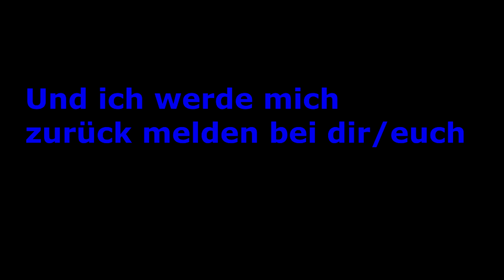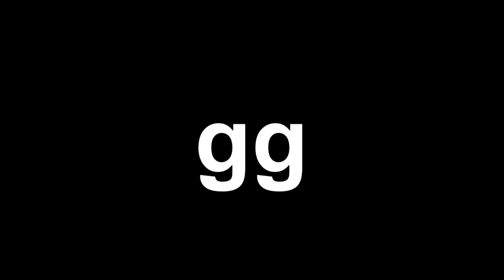DIE BESTE RUNDE MEINES LEBENS | Minecraft BedWars 😂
Die Zwei Runden siend so cool gewesen... :D

Wichtig!

Eigner Server: CommunityHype.net ist aber noch im Aufbau!

Diese Maus heißt: Corsair GLAIVE RGB
Gaming Maus Kaufen

Schreib mich bei Twitter an und ich werde mit euch Aufnehmen!

► ihr geht es zu den Mitspieler von diesem Video

! WICHTIG !
Wo könnt ihr mit mir Kontakt aufnehmen?

Skype:
Philipp 6767

ich heiße in Minecraft Name:☺️➤ Philipp_6767

●Server:
➤rewinside.tv
➤teamkyudo.de
➤ cytooxien.de
➤➤ MineSucht.net
➤ GrieferGames.net
➤ Timolia.de
➤ hypixel.net

● Texture Pack:
➤➤➤ ● das pack ist von Lioxi ist ein Mod von MineSucht.net : Download

Mit freundlichen Grüßen:
          Philipp 6767